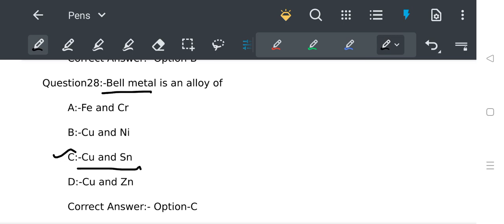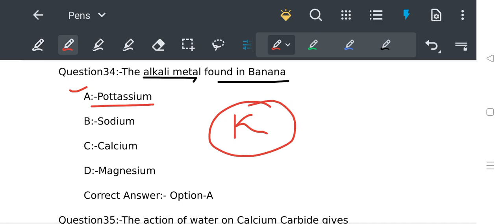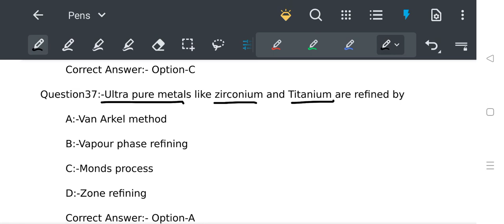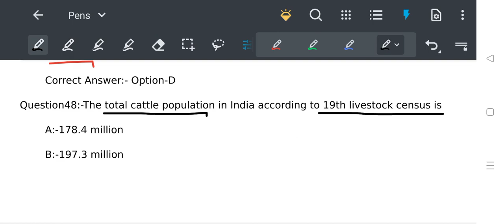ഡയറി ഫാം ഇൻസ്പെക്ടർ മുൻവർഷ ചോദ്യങ്ങൾ | dairy farm instructor previous year question paper part2 psc